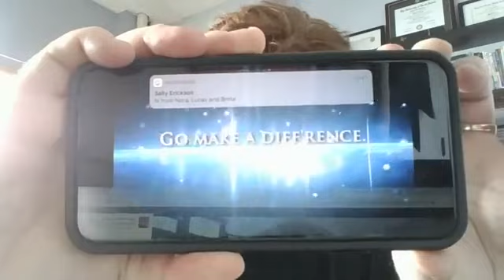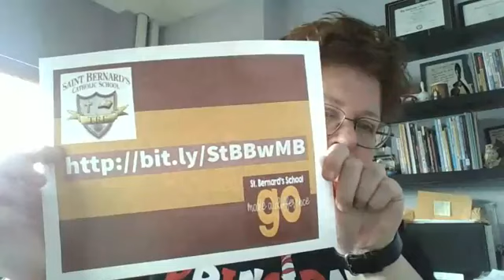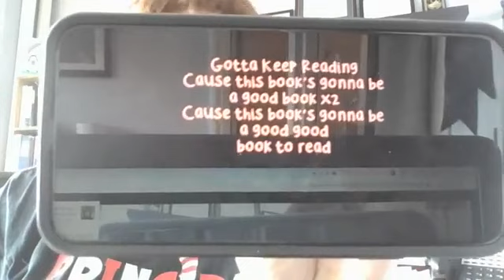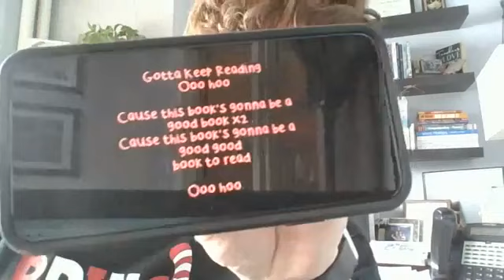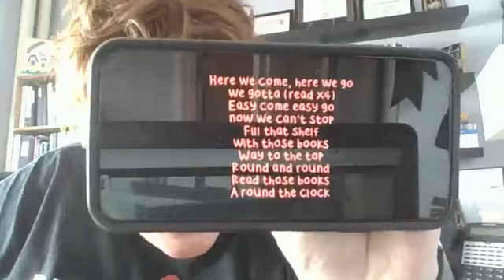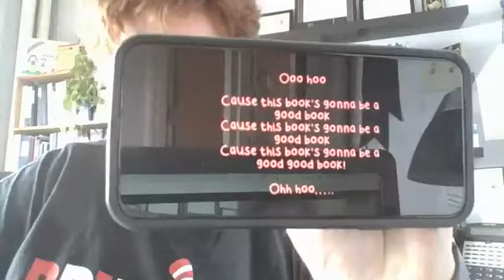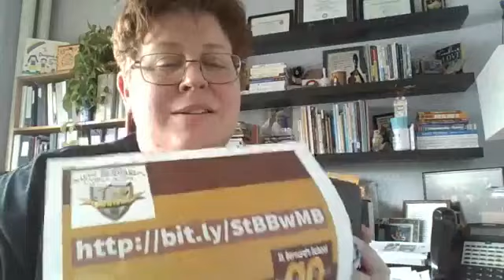St Bernard's Books with Mrs Brickson #3 3/19/20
During the COVID-19 quarantine, Laura Brickson, principal of St. Bernard's School in Thief River Falls, MN, recorded many Facebook live videos of her reading to her students. The story was "The Best School Year Ever" by Barbara Robinson.